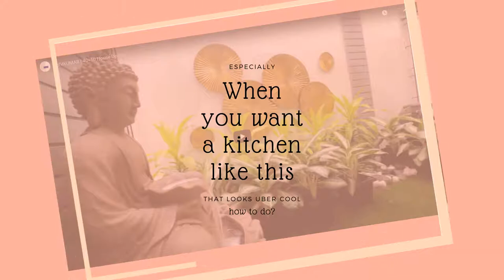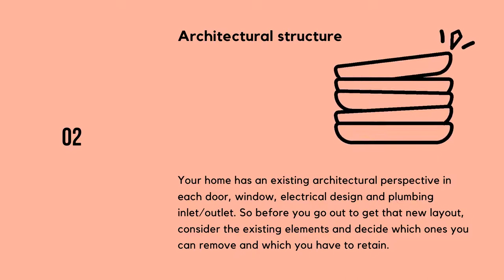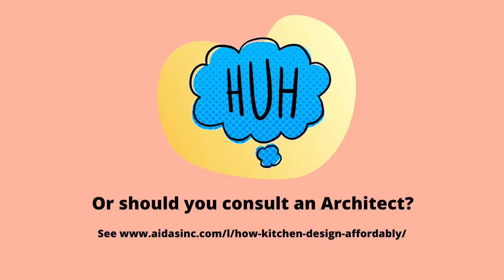How To Design Kitchen Spaces With Minimal Budget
Can you self design your kitchen?

Sharing my thoughts in this video based on an article written by me on this topic

My research made me realize that one can start designing a home kitchen with a limited budget. But, if one wants to have uber cool kitchen like in this video, there will be need for professional hands.

Having said that, here are 5 points to start with.

It’s important to understand and accept that your self-designed kitchen may not look like the beautiful kitchen you saw at the home interior showroom. And to get that look and feel, you may have to hire a professional and open your purse strings to accommodate adequate fees and material costs. But if not, here are some tips.

Kitchen elements – Make a list of facilities you want in your kitchen. Like size and location of the kitchen island, space for family and friends, height at which to keep appliances so the space is kids friendly, space for new appliances that you may add in the near future. Use 3D software to get this done better.
 Architectural structure – Your home has an existing architectural perspective in each door, window, electrical design and plumbing inlet/outlet. So before you go out to get that new layout, consider the existing elements and decide which ones you can remove and which you have to retain.
 Day lighting – Plan out the use of maximum daylight to illuminate your new kitchen space. This will not only reduce your utility bills, reduce carbon footprint, but also will want you to use your awesome kitchen more often.
Colors and hue – Once you have decided on the final elements of your kitchen design, it’s time to think about the colors for walls, flooring and location of gadgets. Like the switch boards, gas supply lines and others.
Expert help – Now you will need skilled professionals to install your new kitchen. Like tiles, paints, electrical installations, gas connections and others.